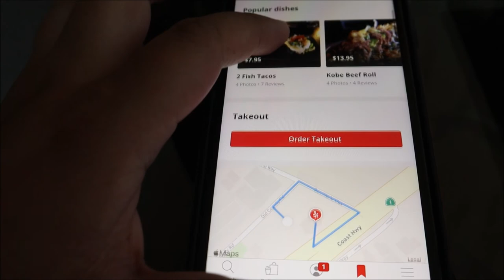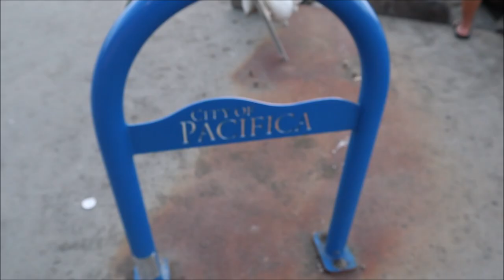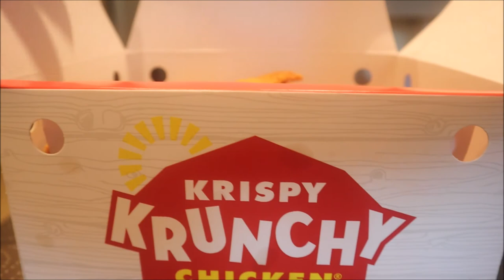take me to the ocean | Pacifica, CA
*surprise birthday getaway to Pacifica, CA

Sam Mazza Castle
Pacifica Lighthouse Hotel
Tselogs - Daly City, CA
Uoyakutei Japanese Restaurant - Pacifica, CA
Hula Hoops Restaurant & Tiki Bar - South San Francisco, CA
Luigi's - Pacifica, CA

*follow my foodie adventures on IG: @ughf00die
*read my YELP reviews: JxEatz.yelp.com